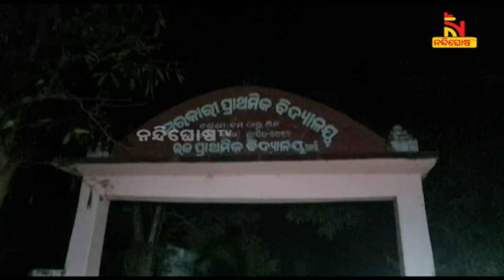ସ୍କୁଲ ଶୌଚାଳୟରେ ଛାତ୍ରଙ୍କୁ ତାଲା ପକାଇଦେଲେ ପ୍ରଧାନ ଶିକ୍ଷୟିତ୍ରୀ | NandighoshaTV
ସ୍କୁଲ ଶୌଚାଳୟରେ ଛାତ୍ରଙ୍କୁ ତାଲା ପକାଇଦେଲେ ପ୍ରଧାନ ଶିକ୍ଷୟିତ୍ରୀ । ଗଞ୍ଜାମ ଜିଲ୍ଲା ହିଞ୍ଜିଳି ବ୍ଲକ ପଳାସୀ ସରକାରୀ ପ୍ରାଥମିକ ବିଦ୍ୟାଳୟରେ ଘଟିଛି ଅଭାବନୀୟ ଘଟଣା ।

* DishTV Channel No: 1367
* Airtel Digital TV Channel No: 611
* TATASky Channel No: 1779
* hathw@y Channel No: 731
* Ortel Channel No: 707
* Videocon d2h Channel No: 840
* SITI Channel No: 17 & 458
* GTPL Channel No: 719
* SUN Direct Channel No: 667
* Asianet Channel No: 219